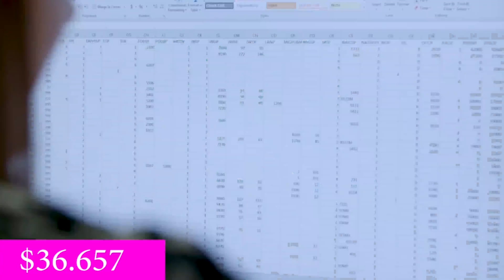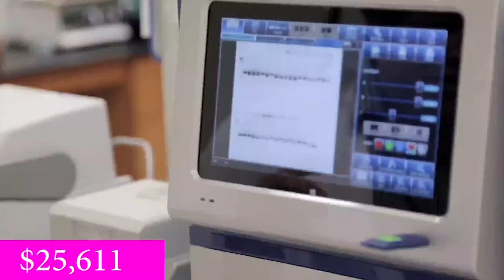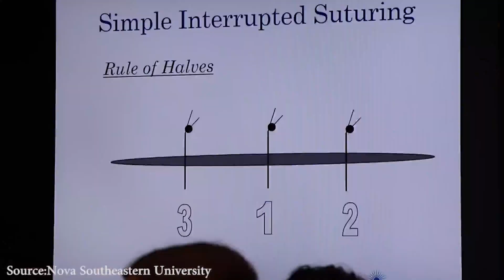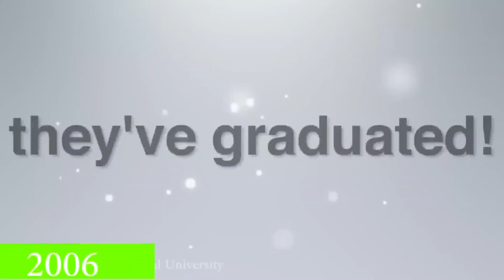Top 10 Medical Schools in Florida 2021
Are you searching for medical schools in Florida? In this video, we will be looking at 10 Medical Schools in Florida.

#1. University of Florida College of Medicine
UFCM is a public medical college founded in 1853. The 168-year-old med school is situated in Gainesville Florida, with a 2,000 acres wide campus size. Students of the school are exposed to mentoring and they have access to world-class facilities, research facilities, and clinical departments. For aspiring students, the average GPA is 3.91 and the average MCAT score is 516. UFCM is ranked the top medical school in the country by US News, and number one in the state. The tuition fee for in-state students is $36,657 and, for out-of-state students, $65,898.

#2. University of South Florida Health Morsani College of Medicine
Morsani College was established in 1971 and named after Morsani, a respected businessman, in Tampa Bay Community. Located in North Tampa, a beautiful and vibrant area, the campus is 1600 acres with top-notch facilities.

Students are taught by well-trained physicians with first-class facilities. The average GPA is 3.82, and the MCAT score is 516. The tuition fee for in-state students is $29,175, and for out-of-state students, it is $49,355.
#3. University of Miami Leonard M. Miller School of Medicine.
The Miller School of Medicine is located in Miami Florida. It is one of the best research and primary care hospitals - an internationally recognized powerhouse that has made groundbreaking discoveries in the study of diabetes, cancer, HIV, and other aspects. This school houses 21 clinical departments, 6 basic science departments, 45 centers, and so much more.
The acceptance rate by 2020 is 27.1%. The average tuition is $47,476 for an academic year.

#4. University Of Central Florida College Of Medicine (Orlando FL)
The 75 acres suburban campus houses UCF, the public Medical School, in Orlando. Among the top schools in Florida, UCF encourages putting into practice the knowledge that has been gained so, the students engage in coursework.